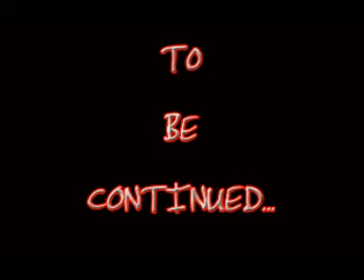A Shar-Pei called Rudi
Shar-Pei Until 4 months old